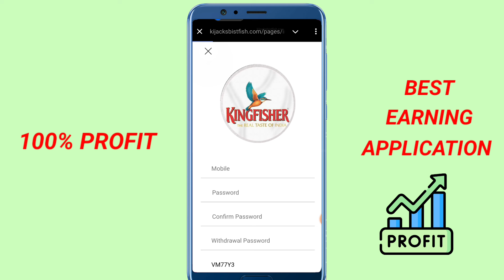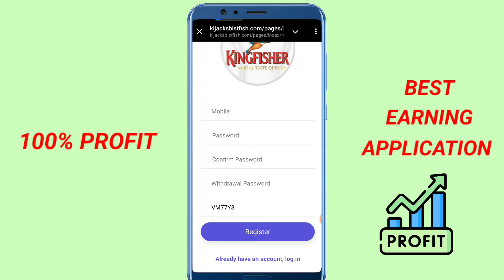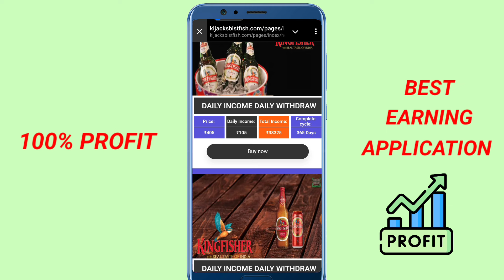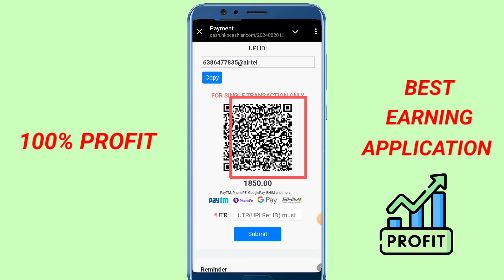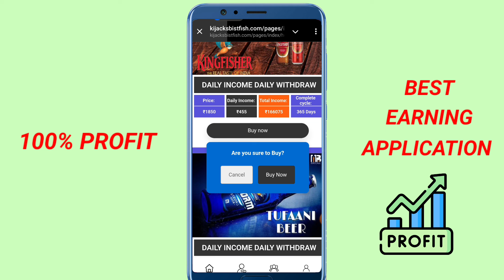Kingfisher New Earning App Today || New Long Term Earning App || Kingfisher Earning App Real or Fake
Your Search
Kingfisher earning app
Kingfisher app
Kingfisher
Kingfisher app review
Kingfisher earnings proof
Kingfisher earning
Kingfisher app earning app
Kingfisher earning proof
Kingfisher app new earning app
Kingfisher app real or fake
Kingfisher app kaise use kare
Kingfisher earning app real or fake
Kingfisher per day earnings
Kingfisher earning app update today
Kingfisher earning proof tamil
Kingfisher delivery job salary
Kingfisher earning app withdrawal proof
Kingfisher earning app payment proof
earning app,zara new earning app
Kingfisher earning app 2024
online paise kaise kamaye without investment for students
online paise kaise kamaye real app
paise kaise kamaye
online paise kaise kamaye
earning app